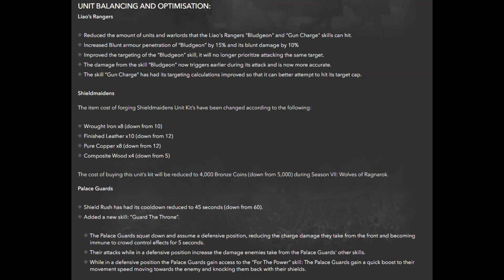Conquerors Blade Liao's Rangers GETTING BUFFED!? Palace Guards and Shield Maidens Buffs Info!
Conquerors Blade has it's weekly patch coming out tomorrow and within it, we are getting an overall BUFF for the Liao's Rangers! We're also getting buffs for the Palace Guards and Shield Maidens so in the video I describe everything you need to know!

Want more Conquerors Blade gear? Buy a market pack here and use code GlynGG

If there's anything in particular, such as game play or guides that you want to see from the game then leave me a comment in the comments below and I'll get back to you!

 @Conqueror's Blade EN & RU ​